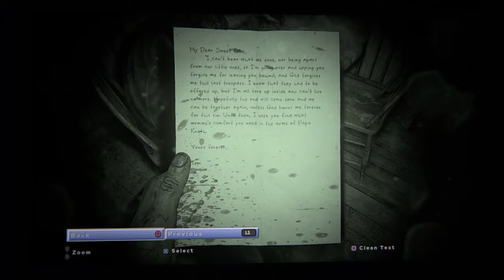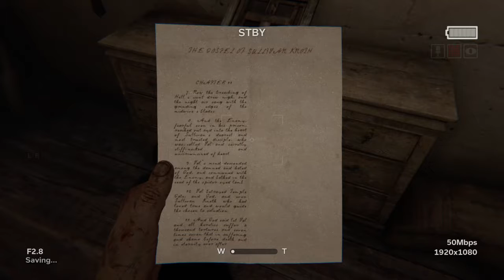Chloe plays Outlast 2 (part 1)